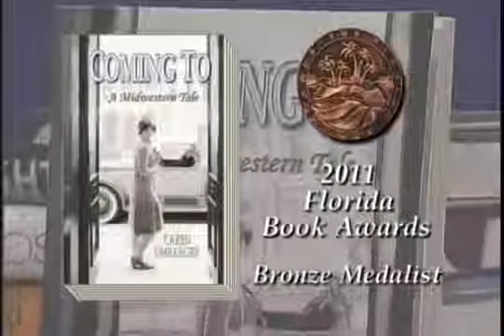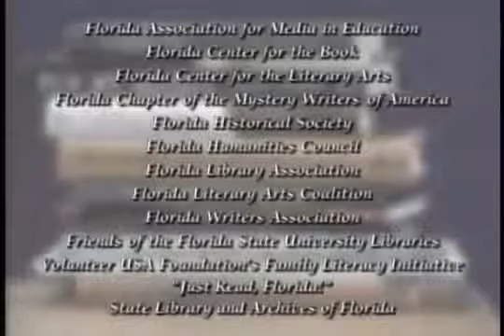The Florida Book Awards 2011 Award Winner Interview with Caren Umbarger